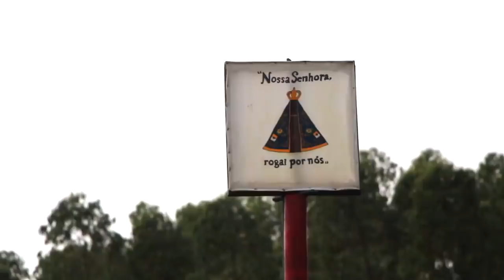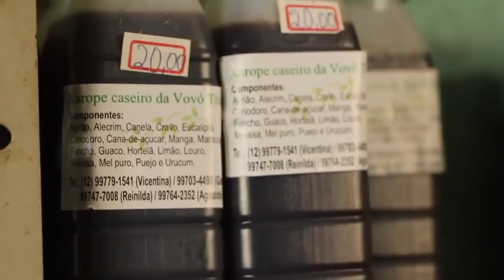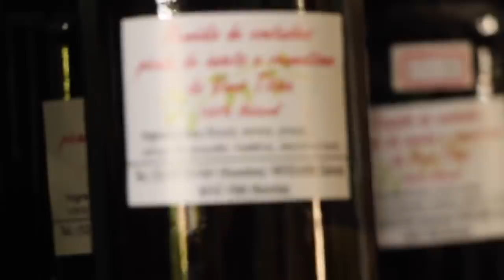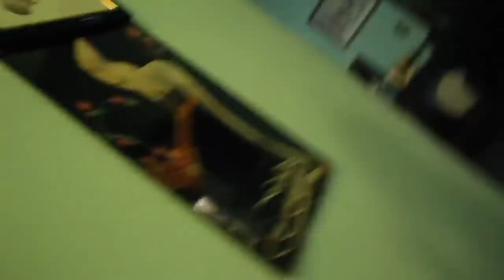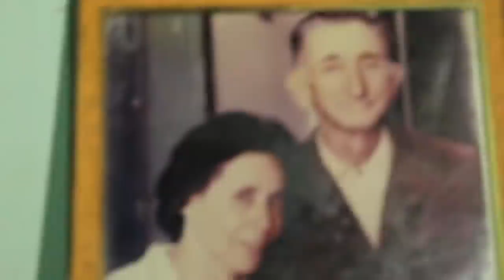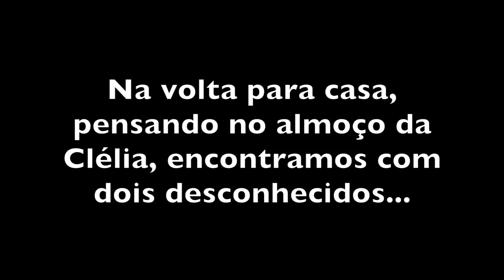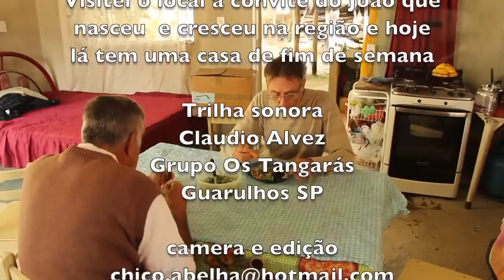MORAR NA ROÇA - DICAS, SUGESTÕES E PALPITES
Viagem pela Serra do Mar na região de Paraibuna Sp encontrando amigos e conversando sobre as vantagens e desvantagens de se viver na roça.